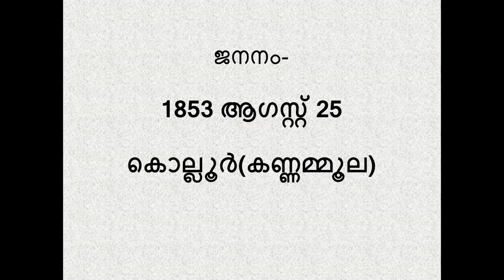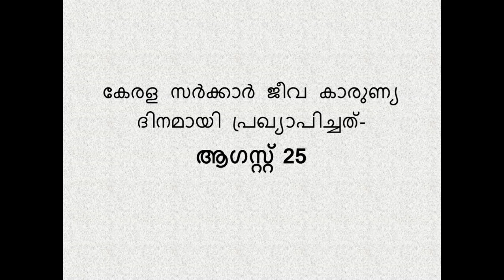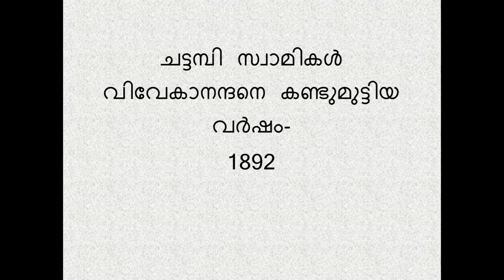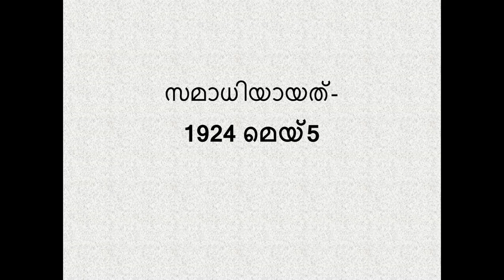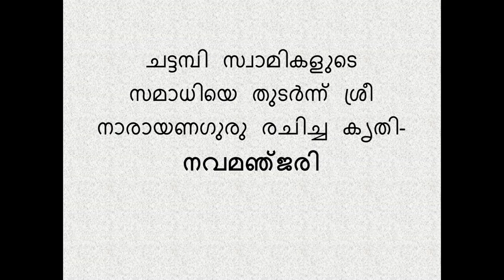കേരള നവോത്ഥാനം|| part-2-ചട്ടമ്പി സ്വാമികള്‍||അറിയേണ്ടതെല്ലാം...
# renaissance